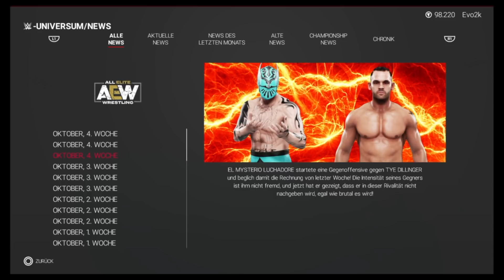Rivalitäten und aggressive Grundstimmung [S03E33] | WWE 2k19 Evoverse #165